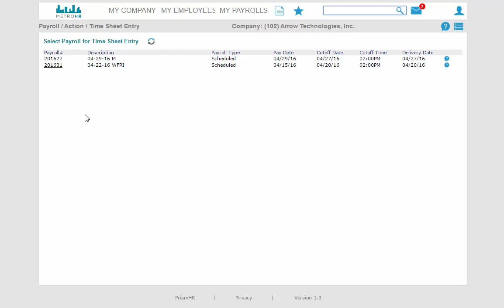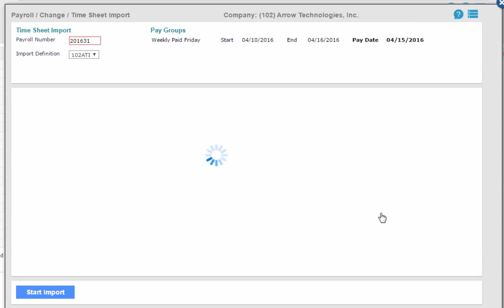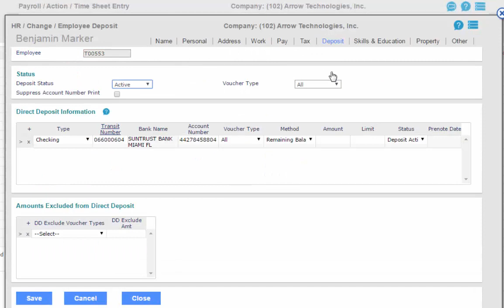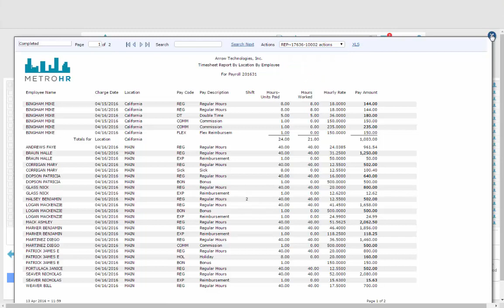PrismHR Payroll Demo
This video walks you through timesheet entry and how to submit your payroll to EmPower HR for processing.